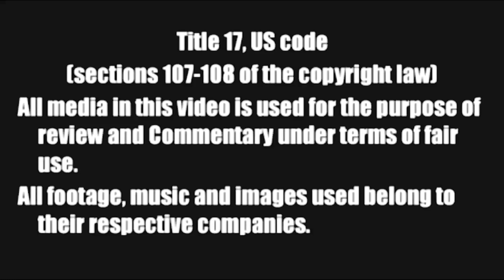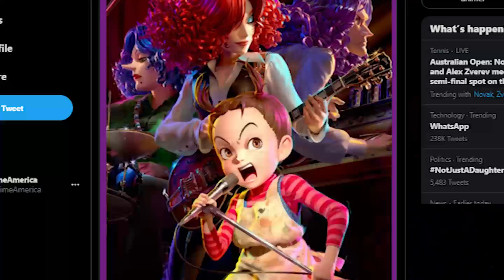DOUBLE MOVIE REVIEW! Earwig and the Witch and Demon Slayer Mugen Train Review!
I got to see Earwig and the Witch and Demon Slayer Mugen Train recently and felt like reviewing them together.
Earwig and the Witch is the first Studio Ghibli 3D Film about a girl getting adopted by a demon and a witch. She's a sweet talker whose used to get what she wants, but can she soften these two sour individuals? And how does Studio Ghibli handle making a 3D Animated film?

Demon Slayer Mugen Train takes place IMMEDIATELY after Demon Slayer Season one! Tanjiro, Zenitsu, and Inousuke meet the Flame Hashira on a train for a new mission. They thought this was going to be a typical mission, but one of the twelve Kizuki is about to take over the train and put them all into a deep dream. What dreams will they face and how will the wake up?

Chapters
00:00  What am I doing?
01:48   Earwig and the Witch Review
10:04   Demon Slayer Movie Review